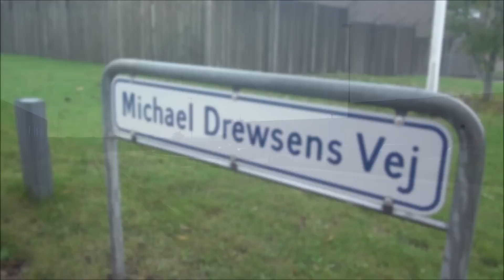Trailer for Proshop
Velkommen til Proshop´s YouTube kanal... Du finder en bred vifte af forskellige videoer, vi laver produktvideoer hvor vi unboxer, tester og leger... Du kommer bag om Proshop hvor du kan se hvordan vi bl.a. arbejder på vores lager... GOD FORNØJELSE...